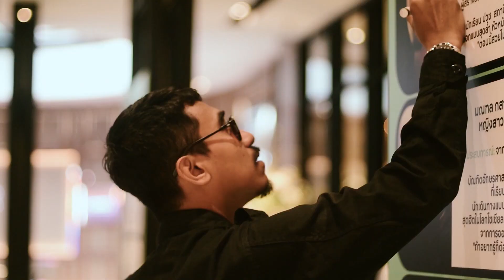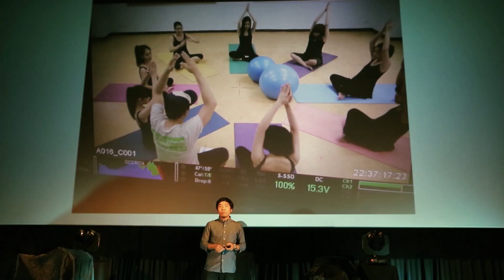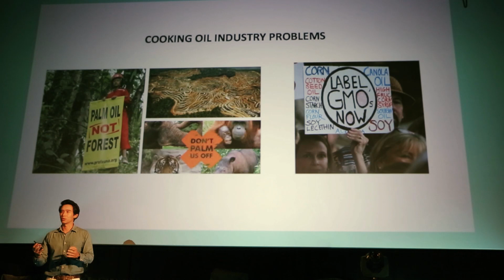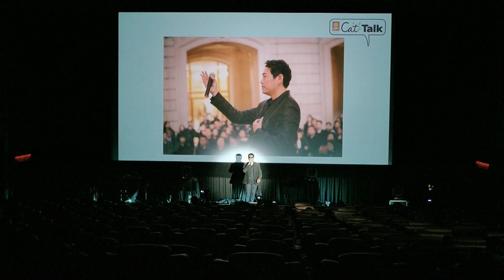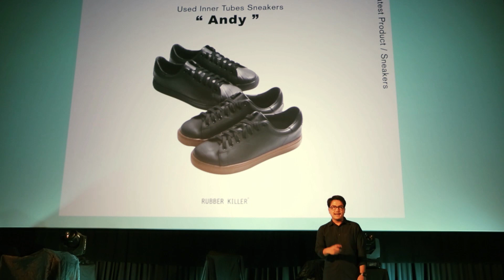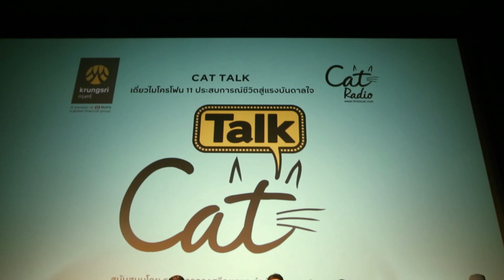บรรยากาศงาน Krungsri Cat Talk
กรุงศรี ร่วมกับ แคท เรดิโอ เสนอ แคททอล์ค
เดี่ยวไมโครโฟน 11 ประสบการณ์ชีวิตสู่แรงบันดาลใจ

- ธนชัย อุชชิน ป๊อด MODERNDOG
- เจ มณฑล จิรา ผู้ก่อตั้งเทศกาล WONDERFRUIT
- แซม ตันสกุล MD, Krungsri Finnovate
ผู้ผลักดันระบบฟินเทค ทำเรื่องเงินให้เป็นเรื่องง่าย
- ยอด ชินสุภัคกุล เจ้าของ WONGNAI.COM
- สเริงรงค์ วงษ์สวรรค์ ผู้ปลุกปั้น RUBBER KILLER
- หมู ชยนพ บุญประกอบ จากสจ๊วตสู่ผู้กำกับภาพยนตร์ SUCKSEED
- บัง ดิษฐพันธ์ สิทธิวนิช เจ้าของ MOTHER TRUCKER BURGER
- พงษ์ภาสกร กุลถิรธรรม กบ KOR.BOR.VOR วิชวลดีไซน์เนอร์ระดับโลก
- ทิม พิธา ลิ้มเจริญรัตน์ นักธุรกิจออร์แกนิกพันล้าน
- มณฑล กสานติกุล มิ้นท์ I ROAM ALONE สาวนักเดินทางรอบโลก
- นภ พรชำนิ ศิลปิน ผู้บริหารธุรกิจคอนโด ผู้ก่อตั้งองค์กรเผยแพร่ศิลปะวัฒนะธรรมไทยในซานฟรานซิสโก